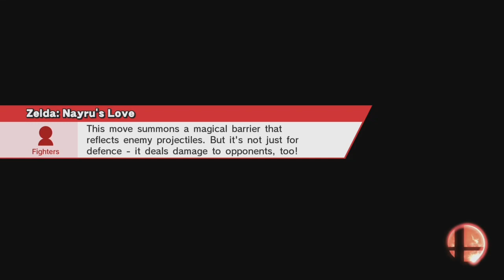Super Smash Bros. For Wii U - Episode 3: Special Smash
Hi guys! Today we are playing some Super Smash Bros. For Wii U with The Co-op Comrades!

Discord Server Guess what I finally set up?
Links will be provided below and in the comment section if you wish to help fund my channel!
Don't pay because you feel obligated, only pay If you want to!